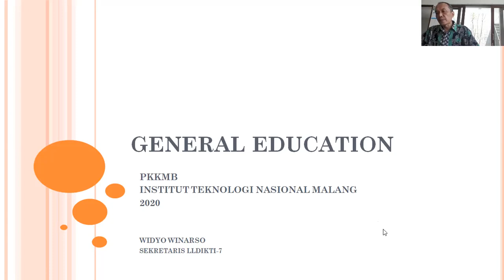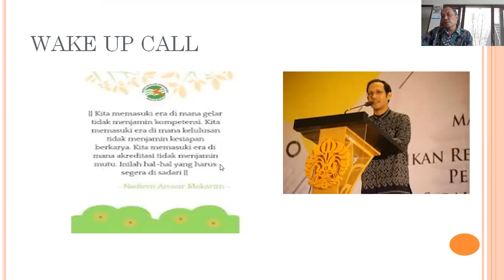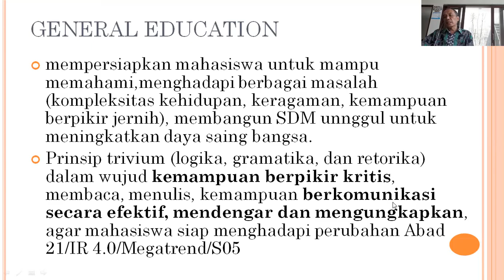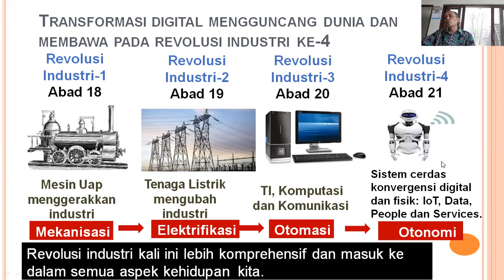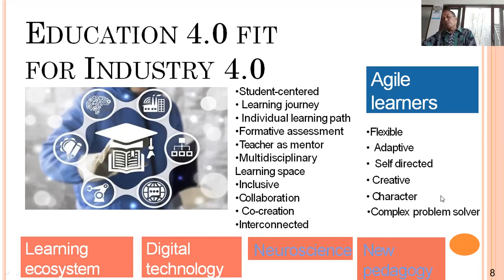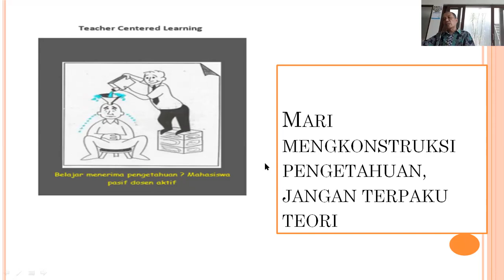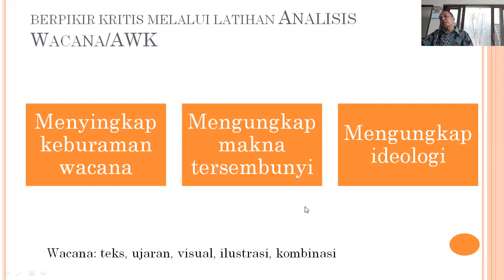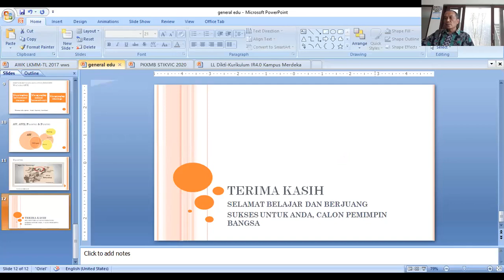Kemahasiswaan#7: General Education, PKKMB Institut Teknologi Nasional Malang, 2020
GENERAL EDUCATION, PKKMB INSTITUT TEKNOLOGI MALANG, SEPTEMBER 2020
OLEH: DR. WIDYO WINARSO, LLDIKTI WILAYAH VII